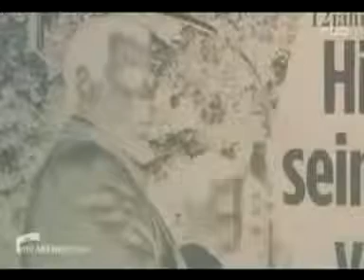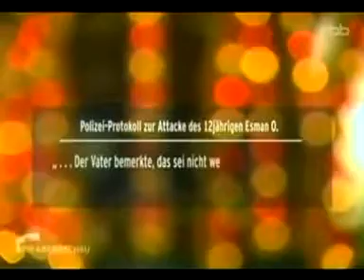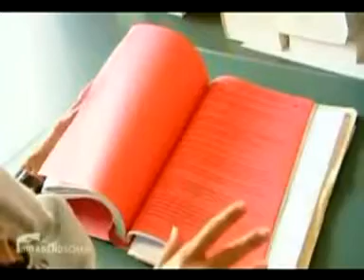Der Skandal Doku Medien hetzen gegen Hartz 4 Familie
Interessanter Bericht

Weitere Schlagworte für meine Videos bitte suchen unter:

Titel zürich basel Doku dokumentation krass reportage schlägerei brutal nazis hells angels bandidos Ard zdf pro7 rtl soap spiegel tv bw hr3 südwest Frankfurt berlin gelsenkirchen dortmund recklinghausen darmstadt offenbach emden essen potsdamm babelsberg schwerin hansa rostock Kaiserslautern köln neuss düsseldorf jogi löw bundestrainer skandal eklat widerlich ausraster ausflipper austicken schläge BILD faschismus antifa schalke 04 BRD bayern münchen fanmeile video Sge fck Türkei irak syrien agypten Bundeswehr polizei einsatz überfall angriff krieg drogen heroin Polizeieinsatz razzia Hitler wehrmacht nazis demo SA SS totenkopf Gothic justin bieber casting porno timberlake lady gaga Pervers krass geil Titte sexy porno girls mädchen Diät schminken abnehmen dfl fussball tore borussia dortmund kickers kicker choreo nazis antifa islam islamisten polizei fan fans fanatiker holocaust juden türken rabbiner israel iran obama auferstehung skandal auferweckung glauben christentum katholiken hochzeit bibel koran sure frauen nutten pervers eklat

Doku dokumentation krass reportage schlägerei brutal nazis hells angels bandidos